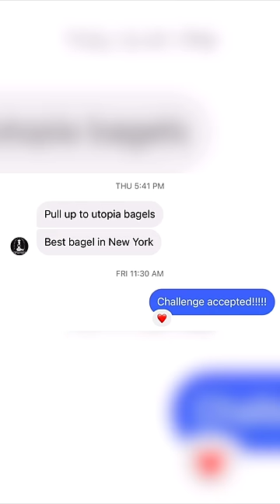Only eating New York City bagels for an entire day!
EATING NYC BAGELS FOR A DAY